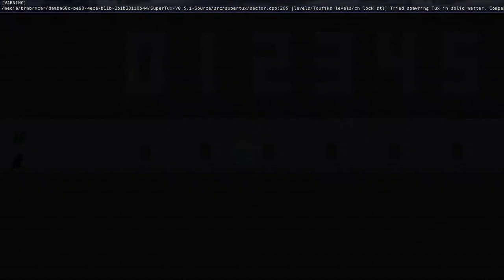SuperTux 0.5.1 Challenge levels gate